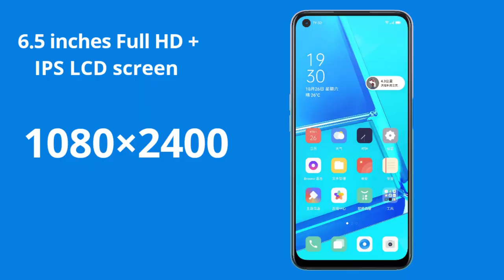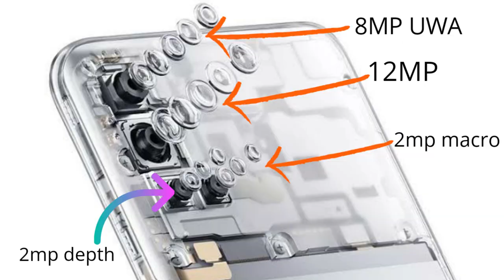తెలుగులో | Oppo A52 :- Price,Specifications Review,Launch Date,Colors,Design...🔥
namaskaram friends.
E roju oppo a52 smartphone gurinchi complete specifications review chudabothunam.

Oppo a52;
oppo a12:-

techno baba telugu:)